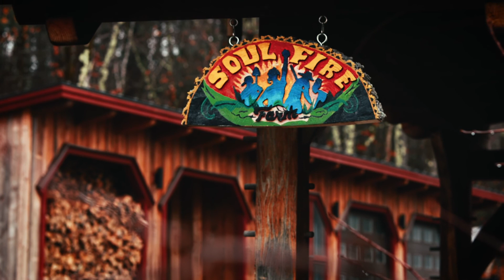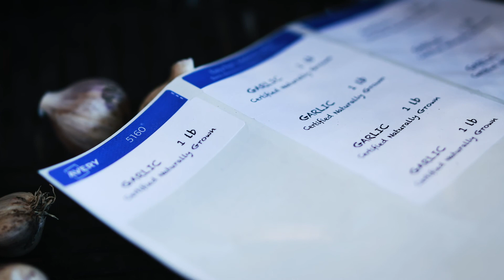Nautica Wavemaker | Soul Fire Farm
Soul Fire Farm is a BIPOC-centered community farm committed to ending racism and injustice in the food system.